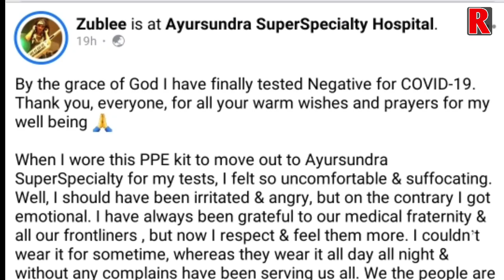কৰণাই হাৰ মানিলে জুবলি বৰুৱাৰ ওচৰত | Jublee Baruah is now Completely Healthy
কৰণাই হাৰ মানিলে জুবলি বৰুৱাৰ ওচৰত